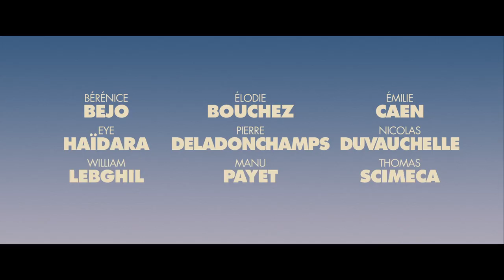Hawaii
Un film de Melissa Drigeard
Comédie / Adultes et adolescents / (1h44)

Avec
Bérénice Bejo, Élodie Bouchez, Émilie Caen, Eye Haïdara

Synopsis
13 janvier 2018. 8h07. Une alerte au missile balistique sème la panique sur l’île de Hawaï. Persuadés qu’ils vont mourir, des amis venus passer leurs vacances en bande, se disent ce qu’ils n’ont jamais osé s’avouer. Quand ils réalisent qu’il s’agit d’une fausse alerte, il est trop tard pour revenir en arrière.

Séance : samedi 10 juin 2023 20h30